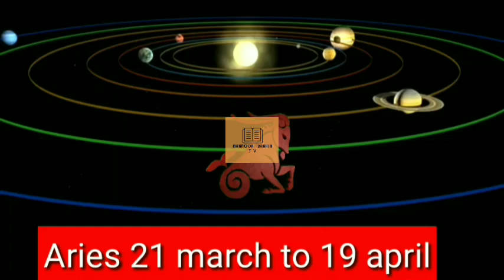Weekly Horoscope | Pluto Retrograde in capricorn 2022 | Mahnoor Ibrahim tv | Humayun tips |Astrology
pluto will retrograde in capricorn from may 2022 to 8 october 2022 in capricorn this retrogration will effect on every zodiac sign that is aries taurus gemini cancer leo virgo libra scorpio sagittarius capricorn aquarius pisces